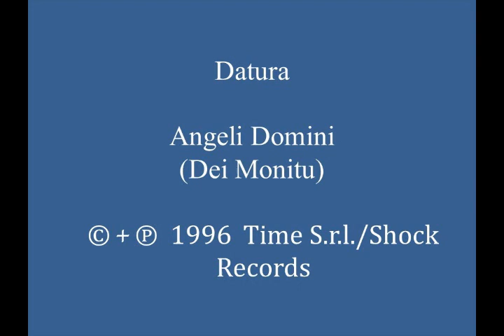Datura - Angeli Domini (Dei Monitu - with Images)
Angeli Domini" can be translated from Latin to English as "Angels Of The Lord."  “Dei Monitu” may/may translate to English as “God’s Warning.”

Top notch synth-driven 1995/6 Italian trance remix, with noteworthy synth play, trance inducing "angelic" operatic vocals and chants, “bass drum” percussion, “cathedral bell chimes, and spine-tingling sound. This track can be found on Australian-produced CD single "Datura - Angeli Domini." (Cat.# ADICT024CD)

Country: Italy; Australia
Released: 1995 (original); 1996 (Australia release)
Genre: Electronic
Style: Italian Trance, Hard Trance, Classical/Opera, God’s Techno
Credits: Amparo Fidalgo + Ciro Pagano + Stefano Mazzavillani + Carlo Andrea Raggi (Datura); Engineered by: Guido Caliandro; Choral Vocals by: Luisa Cottifigli + Manuela Rasori + Silvia Testoni; Recorded by: Giuseppe “Beppe” Acito